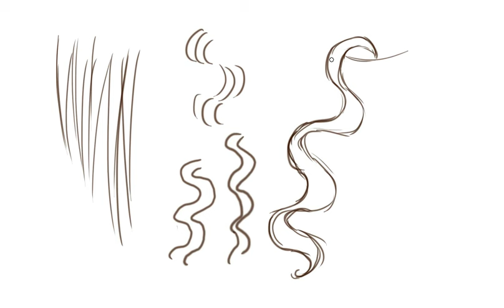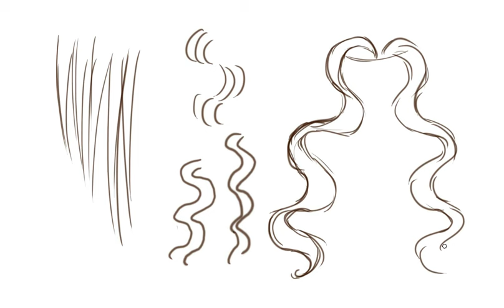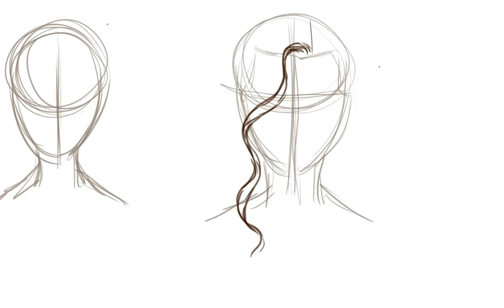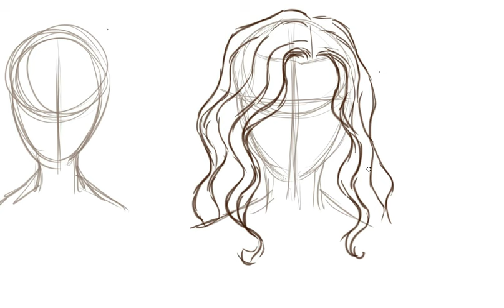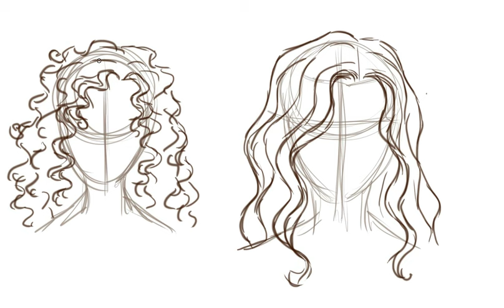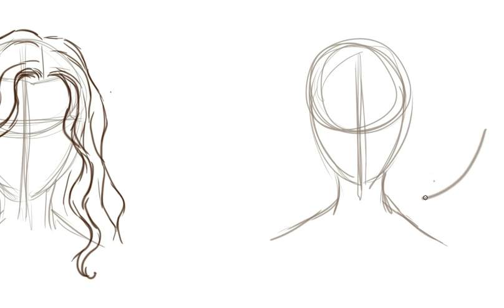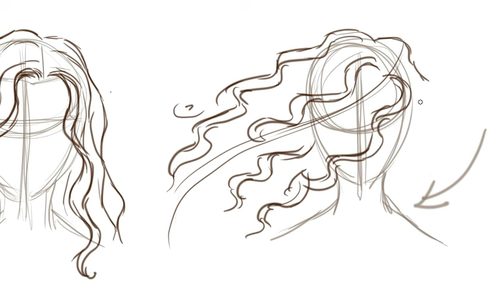How To Draw Curly Hair